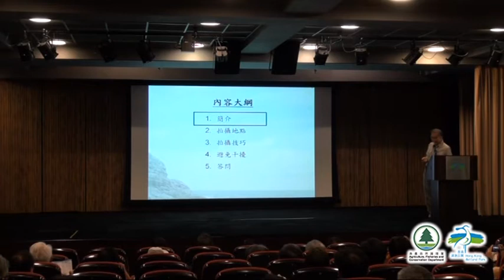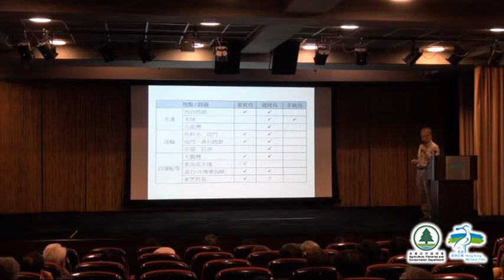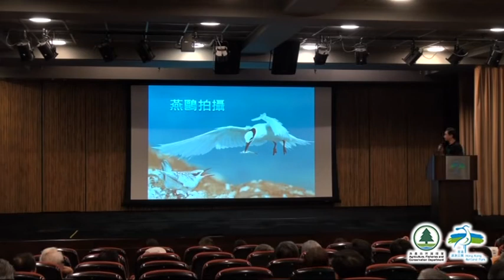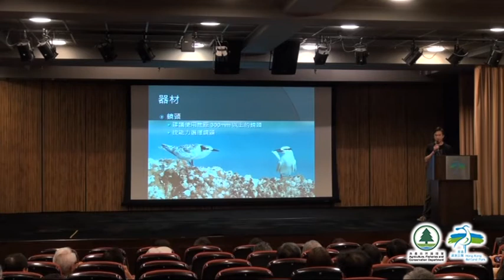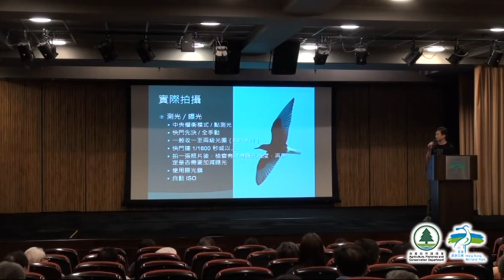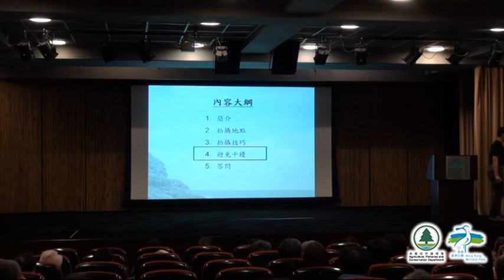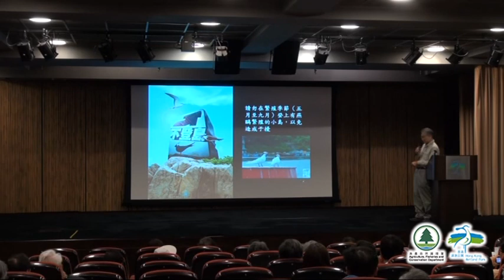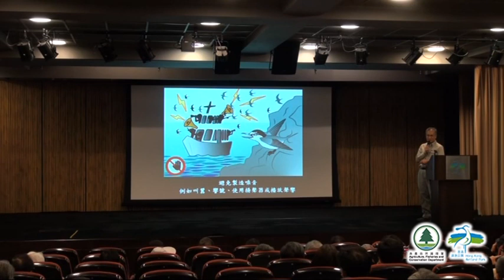濕地及動物護理公眾講座：「鳥類攝影－燕鷗」 Wetland and Fauna Conservation Public Lectures: "Bird Photography - Terns"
濕地及動物護理公眾講座：「鳥類攝影－燕鷗」
講者： 陳慶麟 先生及陳家強 先生 (香港觀鳥會)

Wetland and Fauna Conservation Public Lectures: "Bird Photography - Terns"
Speakers： Mr. Alan CHAN & Mr. Isaac CHAN (Hong Kong Bird Watching Society)